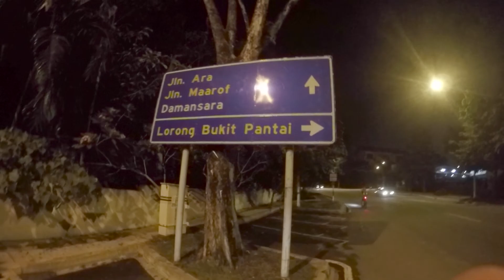TUESDAY NIGHT RIDE organized by BANGSAR CYCLING GROUP